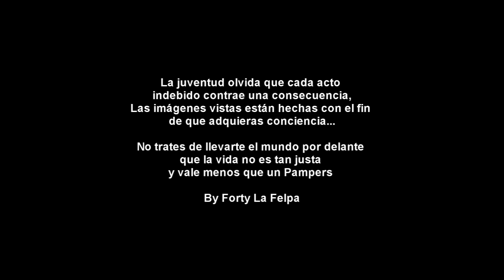Consecuencias [CORTOMETRAJE]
Consecuencias, redacta hecho sobre la juventud de hoy en día que fracasa en el intento por querer obtenerlo todo de un paso,Joel fims es joven que al verse presionado por su mama elige la calle ante de ir por un esfuerzo digno...

SEGUENOS :
Ifranyer Cuevas
Joel Filmstv Cantautor
Pabel Peralta
Jonathan Krum Estevez